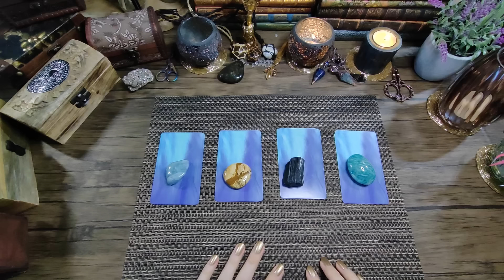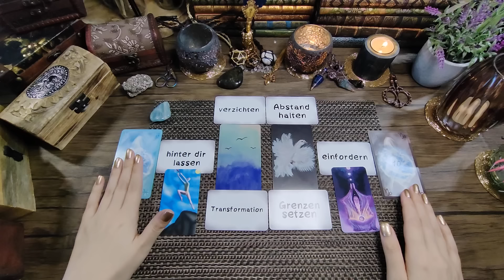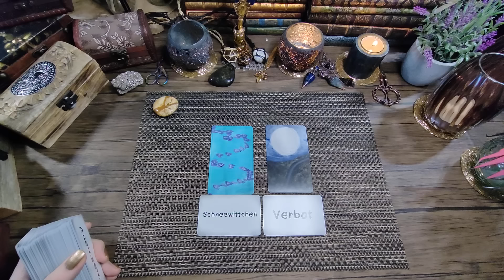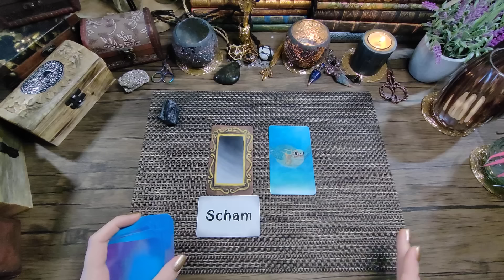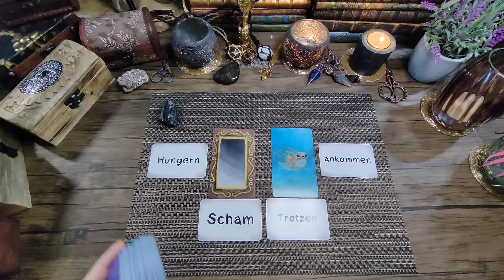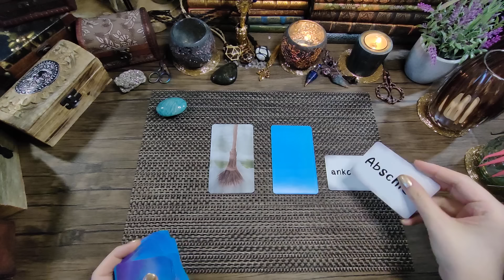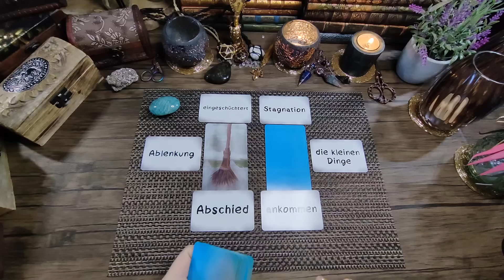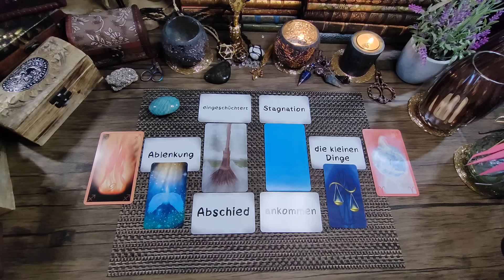🔮Bist du auf deinem Seelenweg + was passiert gerade?🔮 ( Pick a Pile )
ich freue mich, dass du zu mir gefunden hast. Ich habe großen Spaß daran mich mitzuteilen, für euch Botschaften aus der geistigen Welt zu empfangen und euch bei eurer Weiterentwicklung bei zu stehen. Gleichzeitig liebe ich mich kreativ auszuleben und mein innres Kind/Teenager zu heilen, dabei dürft ihr gern mich begleiten. So geht alles Hand in Hand :)

🧙‍♂‍ Wo du mich findest und mehr über mich und meine Arbeit erfährst 🧙‍♂‍

🕓Timestamps / Zeitstempel🕓:
00:00 Intro
01:16 Auswahlmeditation
02:39 Pile 1 Aquamarine
11:48 Pile 2 Landschaftsjaspis
26:05 Pile 3 Turmalin
46:07 Pile 4 Amazonit